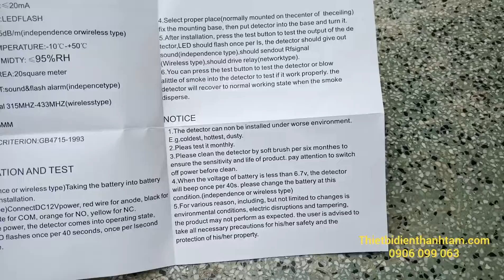🔥Cảm biến báo khói, giao tiếp bộ điều khiển Trung tâm, an ninh gia đình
Đặc điểm kỹ thuật
   Tần số sóng : RF433
   Nguồn : Pin 9 V (thời gian sử dụng khoảng 12 tháng)
   Khoảng cách kết nối  trung  tâm: tối đa 20m

Lắp đặt :
   Gắn trần nhà bất cứ  khu vực nào

Chú ý :
    - Không lắp đặt  gần vị trí cửa, cửa sổ, quạt … có thể làm ảnh hưởng đến độ nhạy của cảm biến.

    - Không nên lắp đặt ở những vị trí có độ ẩm cao như nhà tắm, …gây hư hại cảm biến.

    - Nhiệt độ hoạt động tối ưu trong khoảng -10°C đến  +50°C.

THIẾT BỊ ĐIỆN THANH TÂM